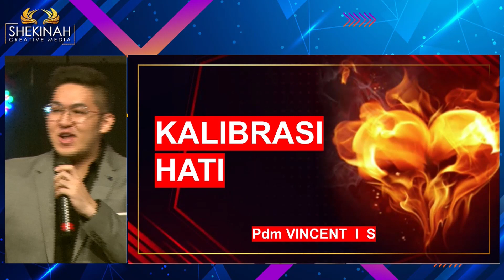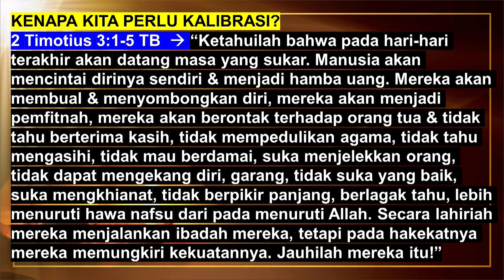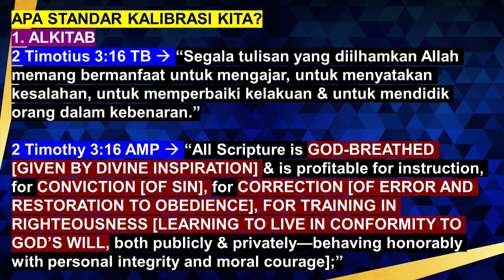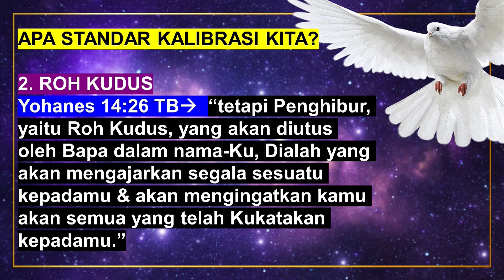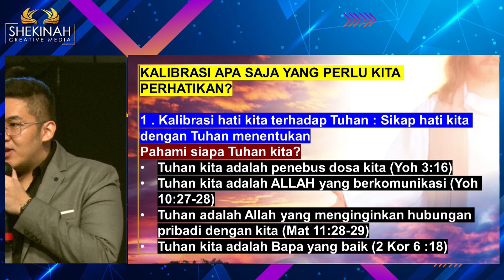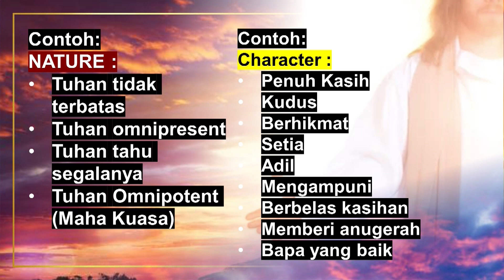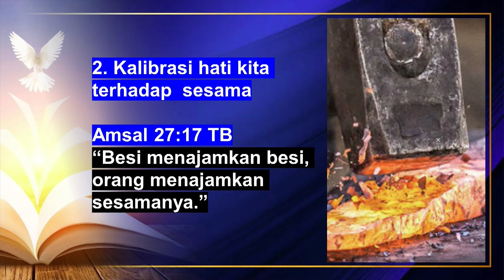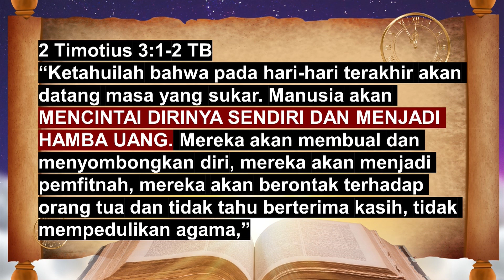KALIBRASI HATI - Pdm VINCENT I.S.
Kalibrasi merupakan proses verifikasi bahwa suatu akurasi alat ukur, sesuai dengan rancangannya. Hal ini biasa dilakukan dengan membandingkan suatu standar yang terhubung dengan standar nasional/internasional. Dalam kekristenan ada standar kalibrasi yang harus kita pahami. Standar kalibrasi itu adalah Alkitab, Roh Kudus, Pemimpin dan sesama kita. Untuk mengerti hal ini ada kalibrasi yang perlu kita perhatikan. Yang pertama: Kalibrasi hati kita terhadap Tuhan, sebuah sikap hati kita dengan Tuhan yang menentukan. Disini kita harus memahami siapa Tuhan kita: Bagaimana Nature-Nya? Bagaimana Karakter-Nya?. ini merupakan hal penting karena seberapa kita mengenal Tuhan akan sangat menentukan cara kita menyembah.
Hal kedua: kalibrasi hati kita terhadap sesama: Firman berkata di Amsal 27:17 bahwa besi menajamkan besi, orang menajamkan sesamanya. Konflik yang kita alami merupakan hal yang wajar dan tidak dapat dihindari. Tapi konfrontasi berdasarkan kasih adalah sebuah pilihan.
Ketiga, kalibrasi hati kita terhadap uang. Matius 6:24 berkata kita tidak dapat mengabdi kepada 2 tuan. Kita tidak dapat mengabdi kepada Allah dan kepada Mamon. Mengabsi artinya menghamba (menghambakan diri, berbakti). Mengabdi memiliki aspek cinta, percaya dan melayani. Hal ini penting untuk disadari karena di hari-hari terakhir akan datang masa yang sukar dimana manusia akan mencintai dirinya sendiri dan menjadi hamba uang.

Prayer Request (Dukungan Doa):
Phone / Whatsapp

Terima kasih.